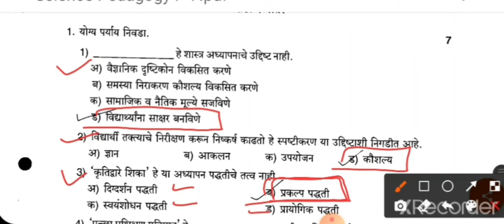विज्ञान अध्यापनशास्त्र| Science pedagogy | बी .एड अंतिम वर्ष परीक्षा|B.Ed second year exam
विज्ञान अध्यापनशास्त्र
Science pedagogy
#| बी .एड अंतिम वर्ष परीक्षा
#|B.Ed second year exam